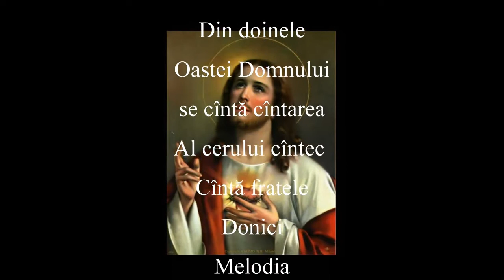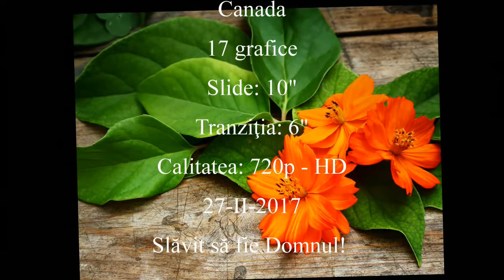Donici - Al cerului cîntec - mel Moldoveanu - 2017